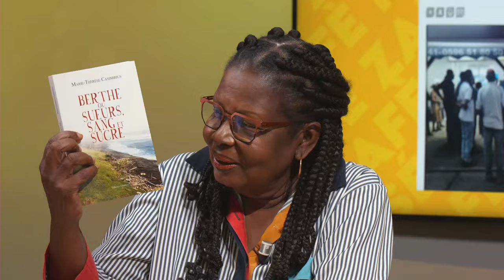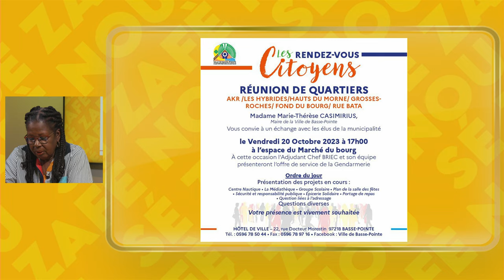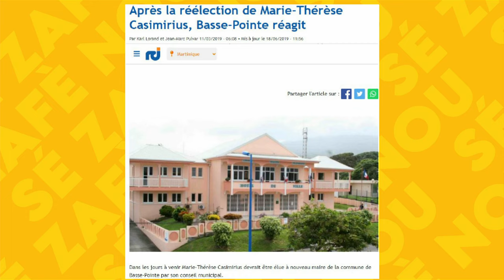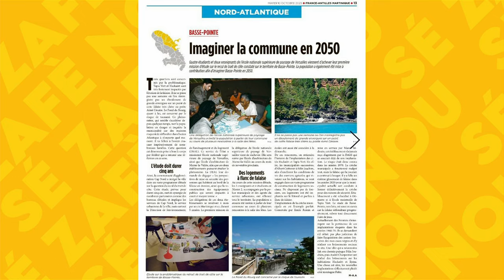Sé Zafè Nou - Avec Marie-Thérèse Casimirius Maire de Basse-Pointe